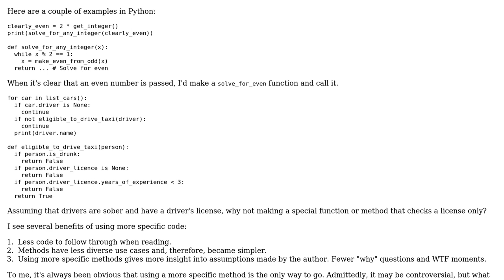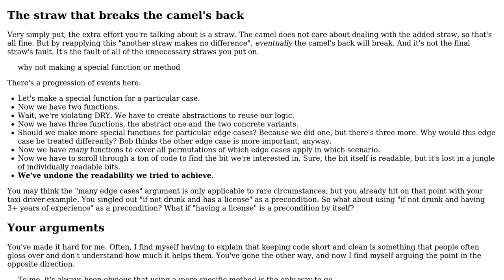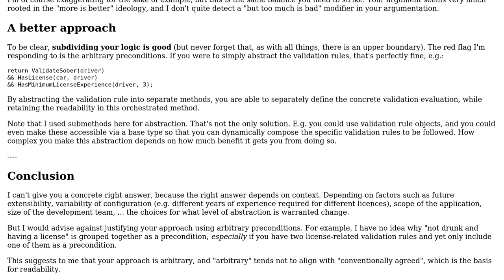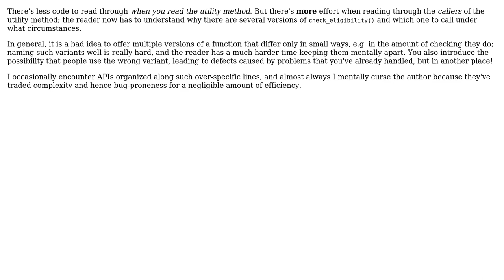Calling general-purpose methods from the code that clearly needs only specific behavior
Software Engineering: Calling general-purpose methods from the code that clearly needs only specific behavior

With thanks & praise to God, and with thanks to the many people who have made this project possible! | Content (except music & images) licensed under CC BY-SA | Music | Images & others | With thanks to user Kilian Foth user George Sovetov user Flater and the Stack Exchange Network Trademarks are property of their respective owners. You are responsible for your own actions.